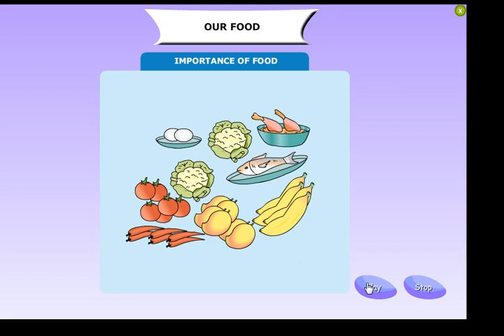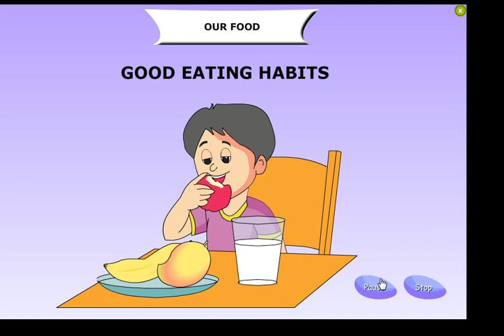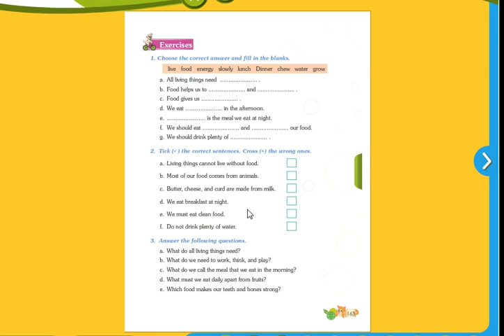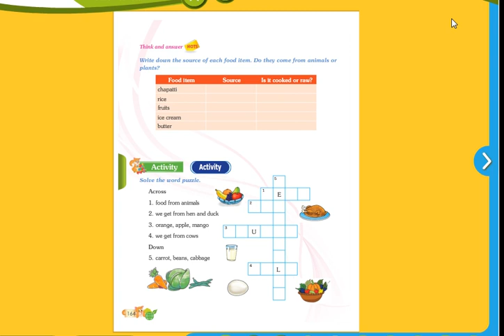CLASS 1 EVS LSN 4 "OUR FOOD" PART 3/3 BY INNOVATIVE INTERNATIONAL SCHOOL, Gulbarga.